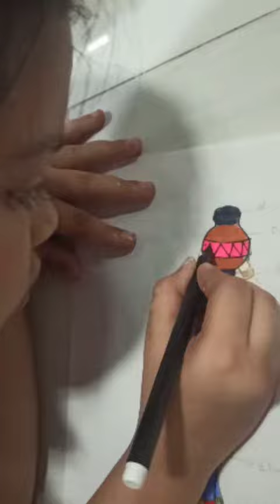How to draw village scene with 20 rs water colour